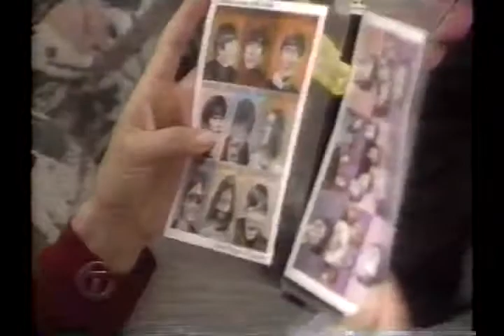NM Beatles Connection, KOAT Albuquerque 1995